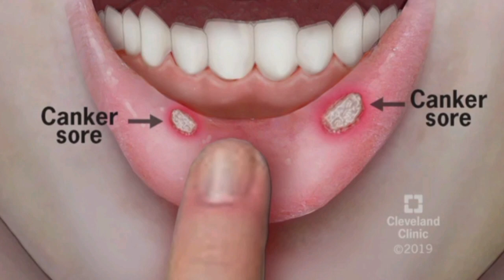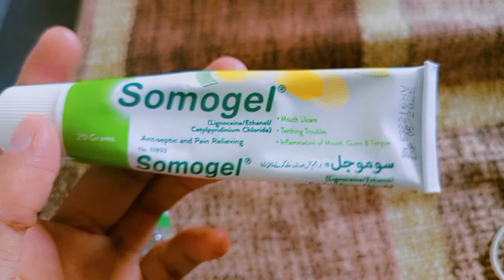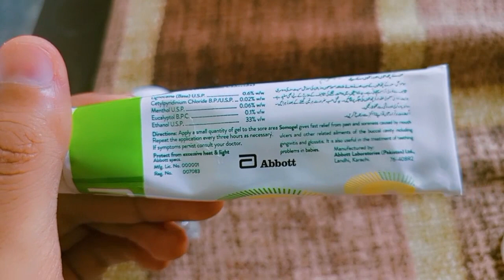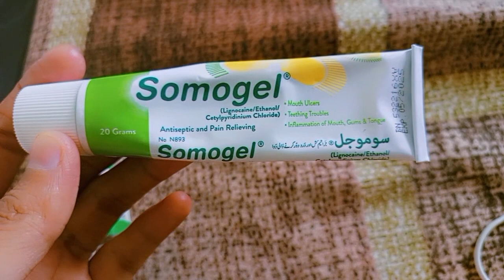Mouth ulcers management| Somogel for mouth ulcers| How to use somogel pharmacist world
mouth ulcers cure
somogel for baby
mouth ulcers treatment
somogel uses in urdu
use of somogel
what is somogel
review of somogel
mouth ulcer reason and treatment
somogel cream
somogel price